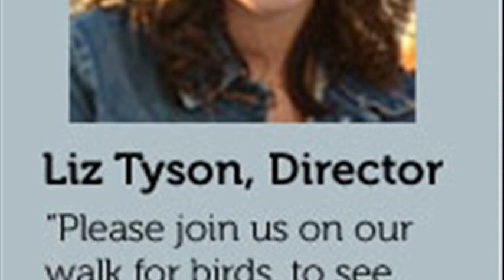bird walk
bird walk song
bird walk bodega bay
bird walk lyrics
bird walking
bird walk soulja boy lyrics